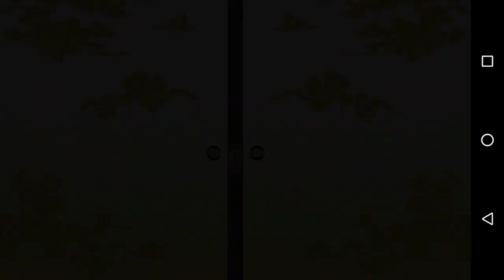【ナルコレ】やはり来たかPマイル10.10倍！ならガチャ引くしかないですよね‥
ガチャを引くというより引かされたやつ‥